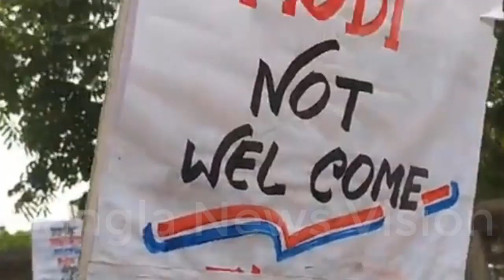Bangla news 27 March 2021 Bangladesh latest news today, Breaking news today, Today bangla news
★★THANKS★★